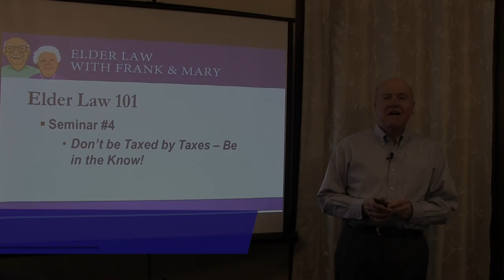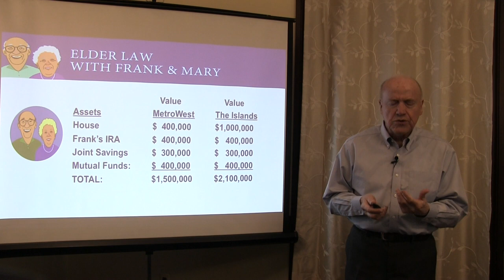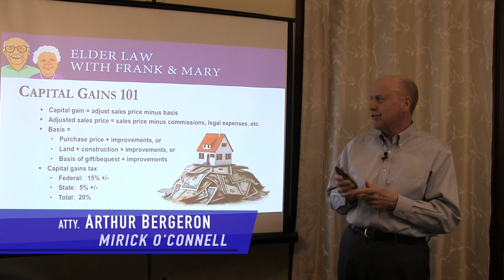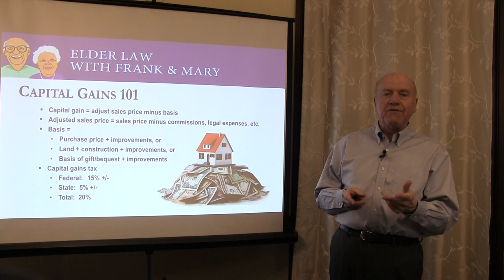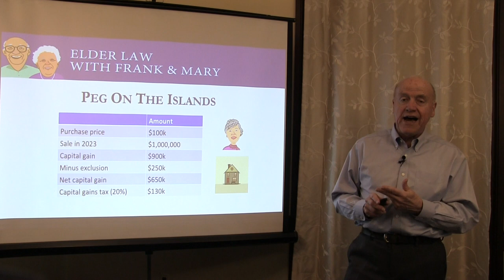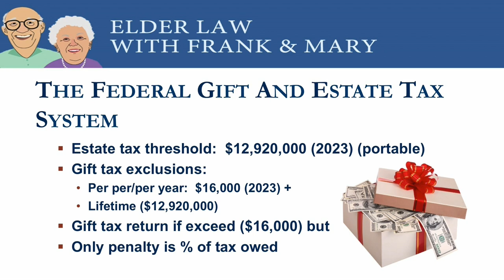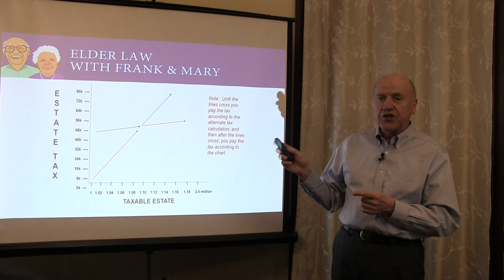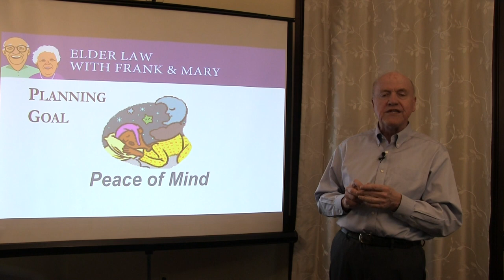Arthur Bergeron Lecture: Don’t be Taxed by Taxes – Be in the Know!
April is all about taxes! Elder Law Attorney Arthur Bergeron discusses Capital Gains, The Federal Gift And Estate Tax System, Estate Tax Avoidance vs. Probate Minimization, and much more. This is one you don’t want to miss!